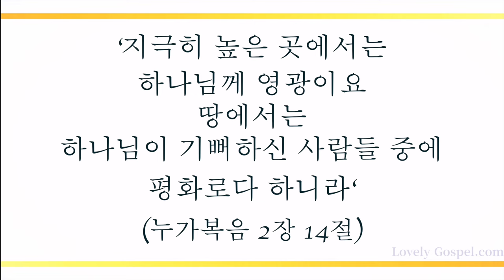저 들 밖에 한 밤중에 (The First Noel, The Angel Did Say, 123장) - 토니버스 (TonyVerse)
♥ 365일 언제나 메리 크리스마스!! 모든 분들 오직 복음 예수 그리스도 안에서 축복만 누리시기 기도 드립니다 ♥

'지극히 높은 곳에서는 하나님께 영광이요 땅에서는 하나님이 기뻐하신 사람들 중에 평화로다 하니라'(눅2:14)

'이는 한 아기가 우리에게 났고 한 아들을 우리에게 주신 바 되었는데 그 어깨에는 정사를 메었고 그 이름은 기묘자라, 모사라, 전능하신 하나님이라, 영존하시는 아버지라, 평강의 왕이라 할 것임이니라' (사9:6)

우리를 위해 육신을 입고 오신 하나님 예수 그리스도의 사랑과 희생과 부활의 승리와 권세 안에서 우리 모두 죄인됨을 벗고 온전히 하나님 자녀되는 축복 속에 사단의 계략을 꺾고 세상을 능히 이기고 반드시 승리하게 하셨음에 감사하며 이 찬양 하나님께 바칩니다.

이번 주 찬송 곡으로 토니버스(TonyVerse)님의 '저 들 밖에 한 밤중에 -123장’ 들려 드립니다. 이 찬양 들으시는 모든 분들께 항상 성령 충만한 최고의 시간 임하시기 기도 드립니다]